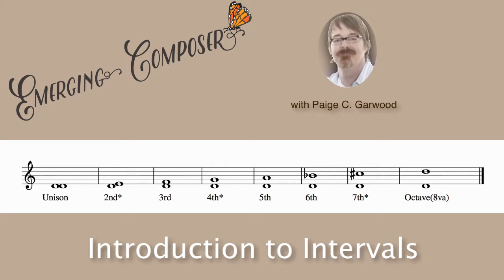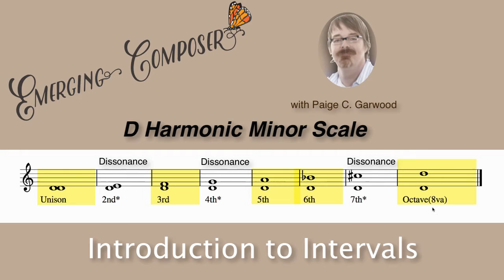EC Lesson 2 Intervals for our Minor Mode Exercises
An introduction to the intervals used in our Minor Mode Exercises